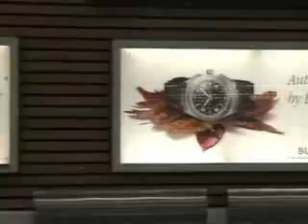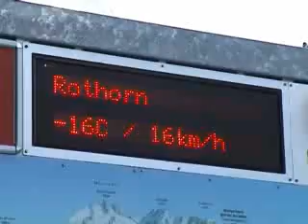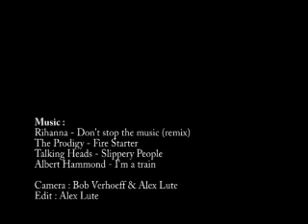Zermatt In The Mix